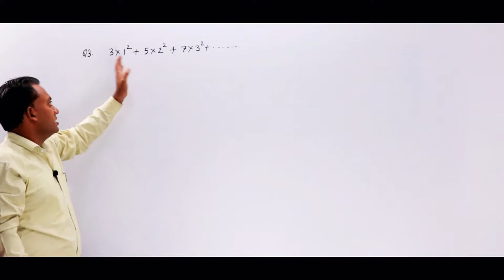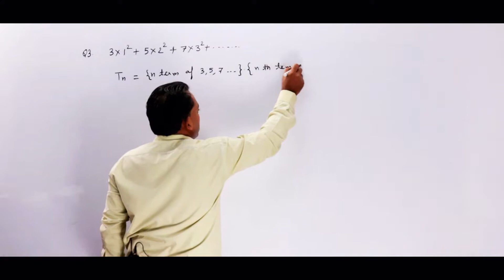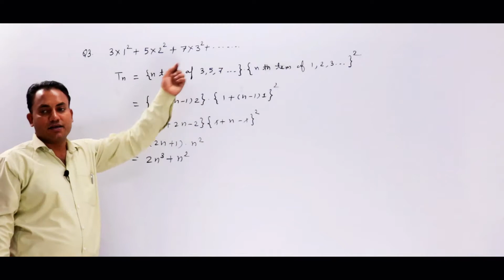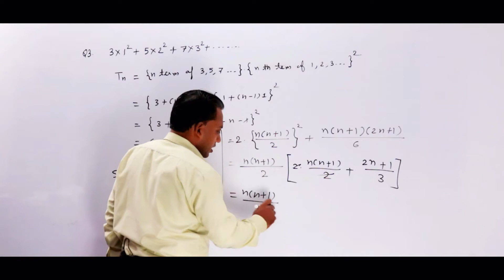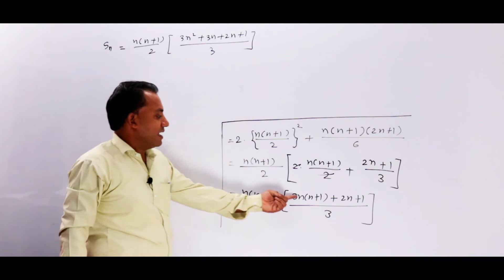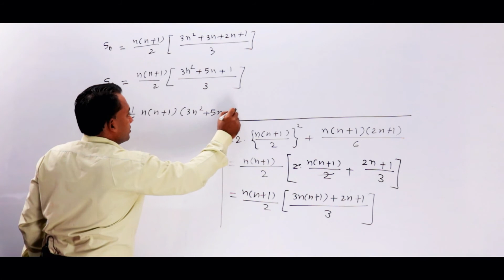EXERCISE 9.4 CLASS 11 QUESTION 3|| SEQUENCE AND SERIES CLASS 11 || MFC 11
This channel is for class 11 students.